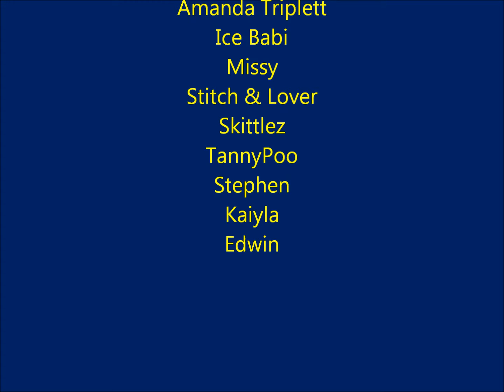Born This Way